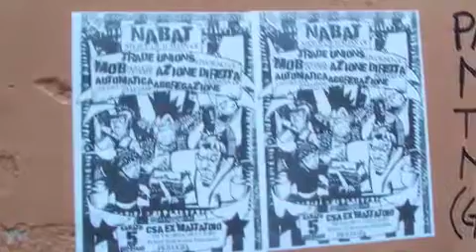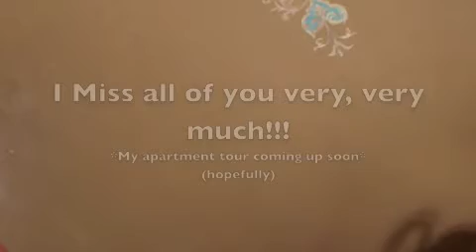Vado al'Italia, in perugia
In which andrew takes pictures of europe.

Song: The Warrior

By: Hit the Lights